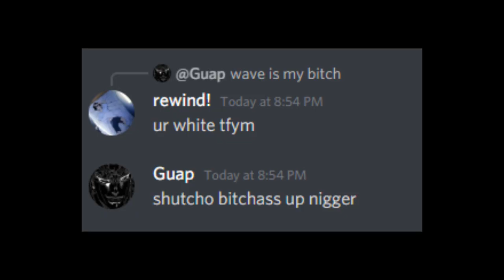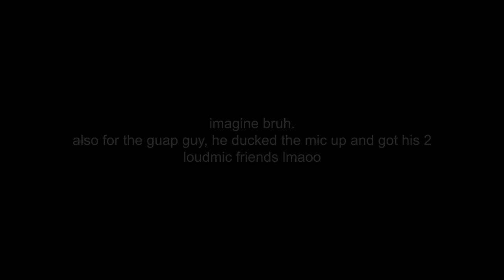exposing racist exploiters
yall r down bad.